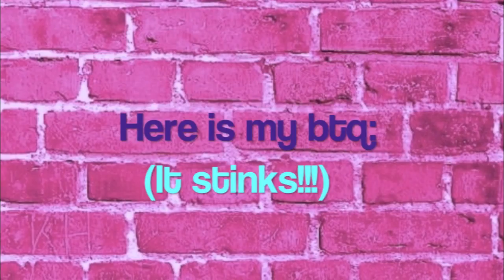Girlsense.... HELP!!!!!!!!!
please feel free to give me any suggestions on my btq!!